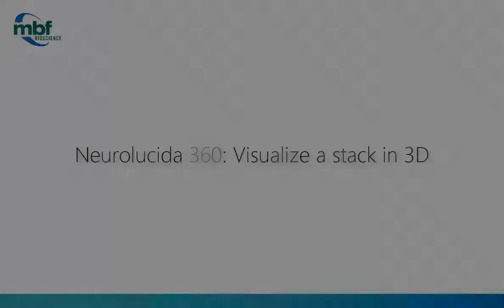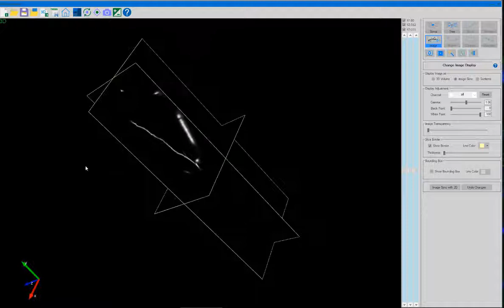Neurolucida 360: How to visualize a stack in 3D (v.2017+)